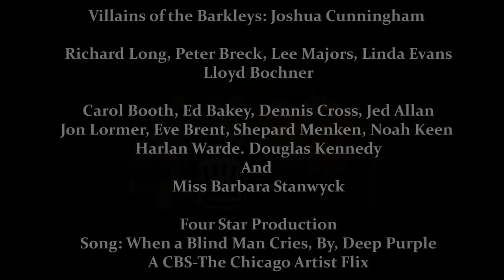Villains of the Barkleys Joshua Cunningham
Based on the episode "Time After Midnight" Property owners are intimidated into selling by a land baron. When a case is brought against the man, Jarrod agrees to act as prosecutor-even after being blinded.